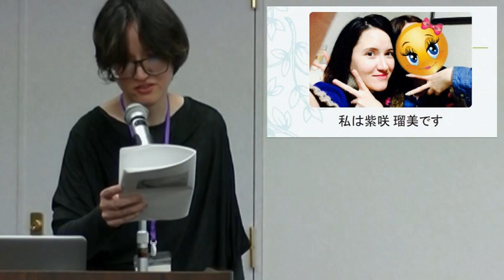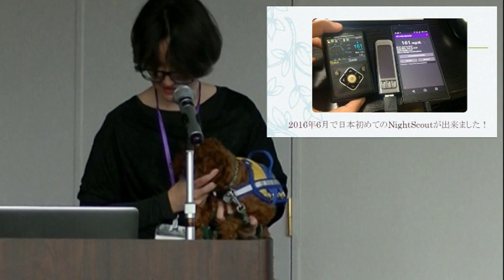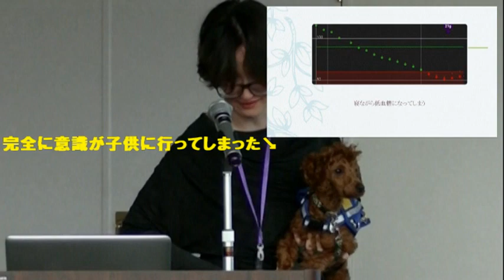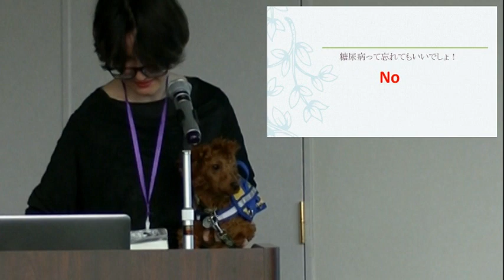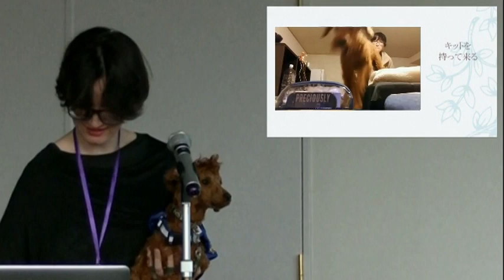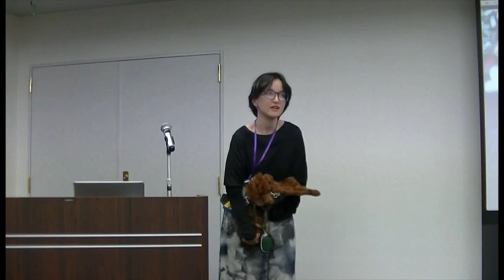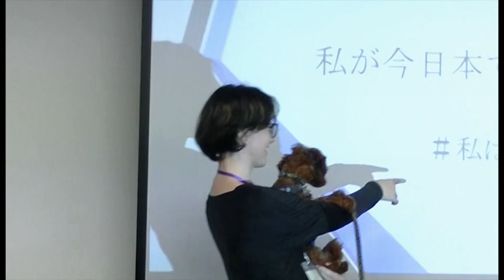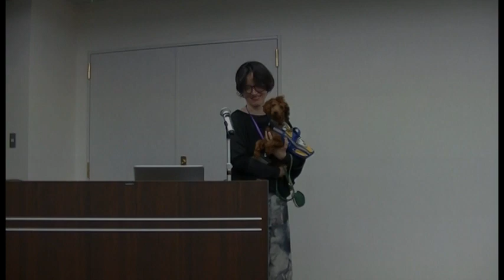第14回csiiユーザーズミーティング・紫咲 瑠美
こんにちは！私は日本に住んでいる1型糖尿病の紫咲瑠美です。

私はプレゼン得意じゃないけど、最近のcsiiユーザーズミーティングで私は日本で糖尿病関係のやってる事を頑張って説明しました！

-自己紹介
-Nightscout
-OpenAPS
-メディカールアラート犬

次から何を話して欲しいのかを、コメントで教えてください！

いいねをよろしくお願いします!